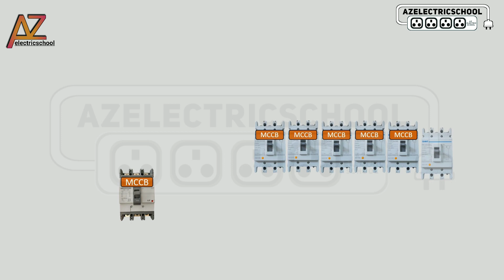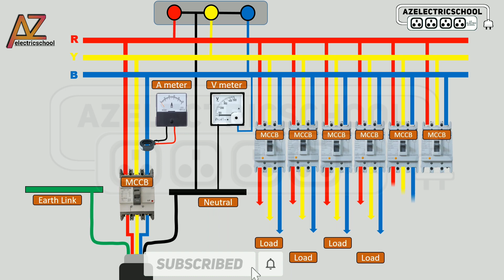Three Phase Distribution board wiring diagram | distribution board connection by azelectricschool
Three Phase Distribution board wiring diagram

In this video I have seen how to wiring a distribution board.
Also tried to show how to properly wiring and wiring a distribution board.